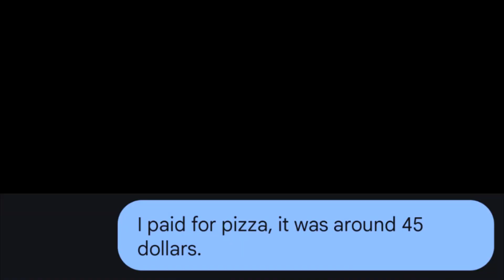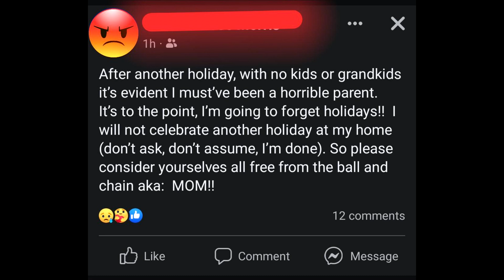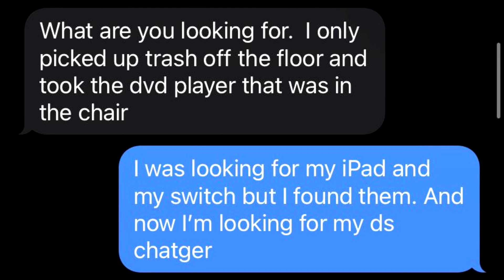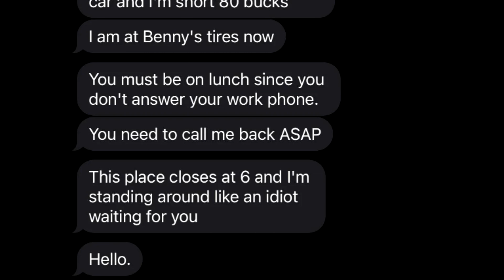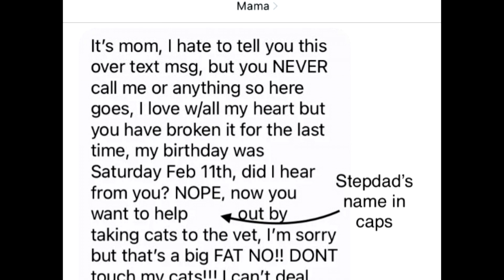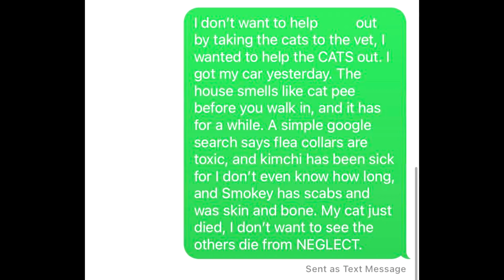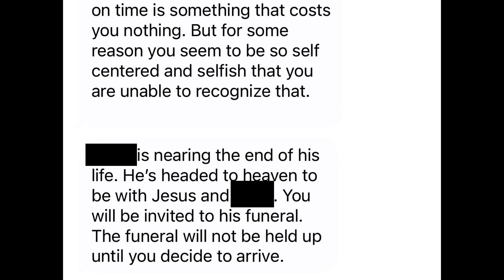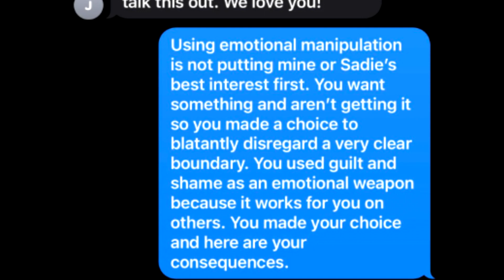r/insaneparents Top Posts of All Time #36